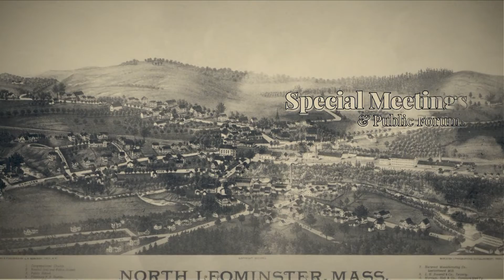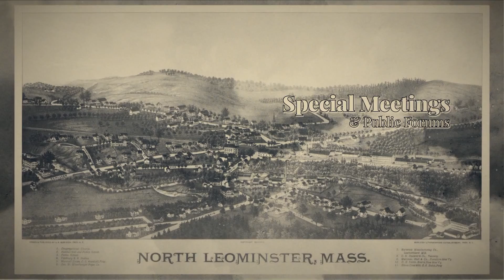Leominster City Council 8-22-22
The Leominster City Council Meeting held on August 22nd 2022 in the City Council Chambers of Leominster City hall.